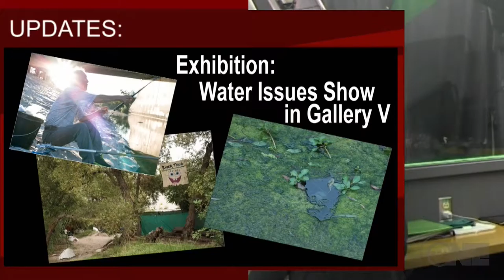NEWSROOM - College Night, DSP&S family night, and the speech and debate showcase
Description:

CREDITS:

Hosts:
Joseph Merlos
Ernesto Camacho IV

Crew:
Laila hajjali
Gina Harris
Sera Diblasio